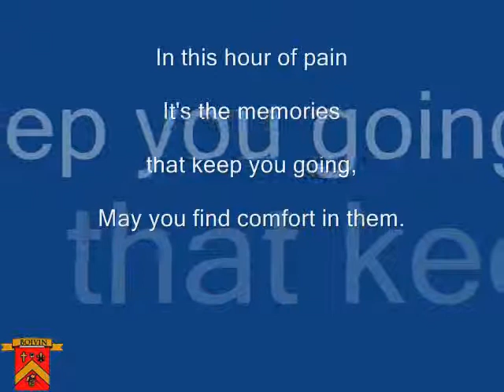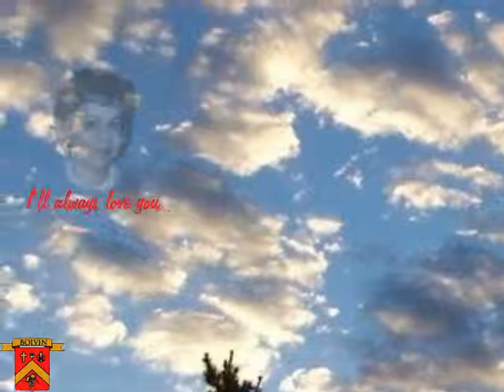Memorial video for Edna Boivin Laforest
Pictures of Edna taken in her lifetime.
Assembled in a memorial video to celebrate her as a sister, aunt, & mother.
At the time of her death she was pre-deceased by her parents & a sister Lucille.
She left to mourn, 5 sisters & 7 brothers as well as 5 children & grand children.

For more details about having a memorial video created for your loved ones, please visit the following site.